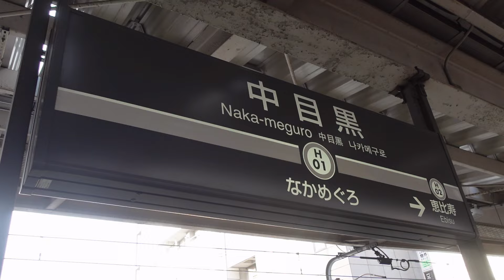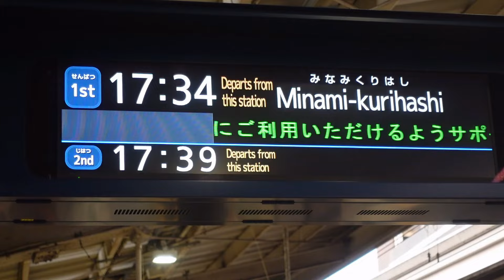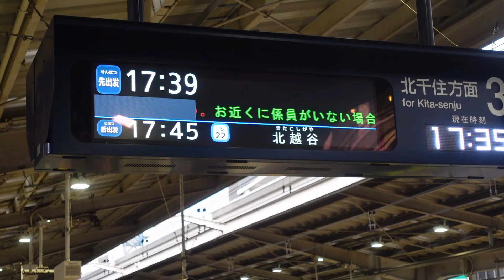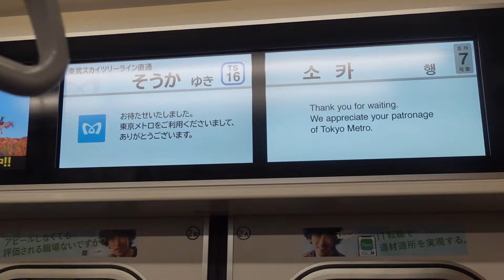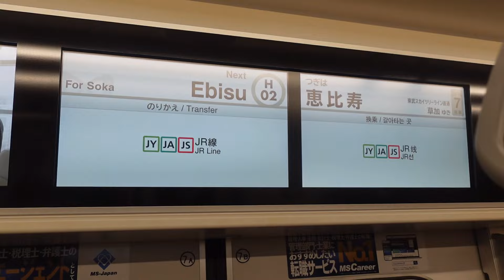【東京メトロ日比谷線3月16日のダイヤ改正より東武スカイツリーライン直通草加行きが設定】およそ27年ぶりに草加行きが復活することに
東京メトロ日比谷線が3月16日のダイヤ改正より東武スカイツリーライン直通草加行きが設定されました。

竹ノ塚駅には、列車の折り返し運転に必要となる引上線がありましたが、高架化工事の支障となるため、草加駅の北側に移設される形となりました。その関係で一部の列車においては草加まで延長になったそうです。

草加行きに関しては1997年3月24日以降設定されていませんでした。今回のダイヤ改正で草加行きが復活という形になりました。

今回日比谷線の方を確認したところ、接近放送と案内表示に関しては無表示並びに放送がありませんでした。
しかし車両の行先表示に関しては草加行きが対応されていました。

2024 年 3 月ダイヤ改正 のお知らせ
日比谷線、東西線、千代田線、有楽町線、南北線、副都心線でダイヤ改正を行います

１ 実施日
2024 年 3 月 16 日（土）
２ 実施路線
 日比谷線、東西線、千代田線、有楽町線、南北線、副都心線
３ その他
ダイヤ改正後の詳細な列車時刻は後日別途お知らせいたします。